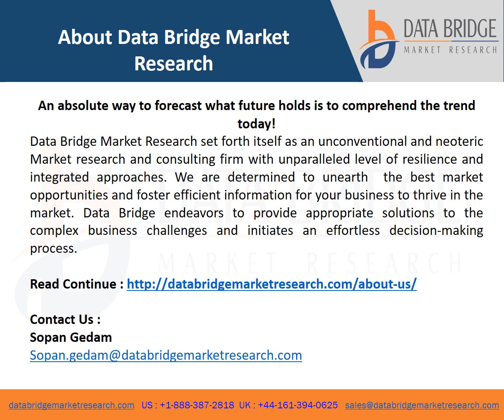breast biopsy devices market